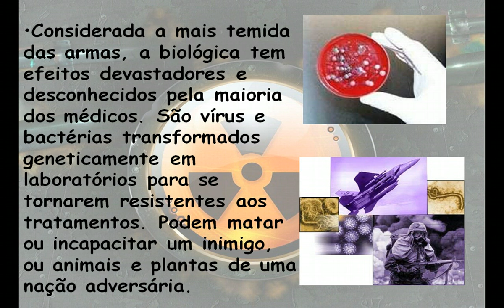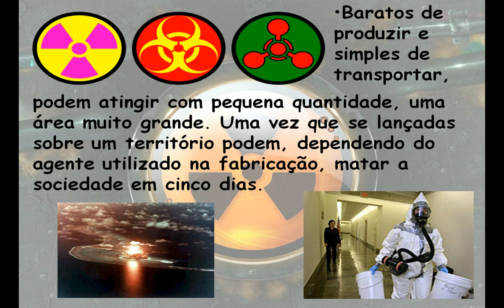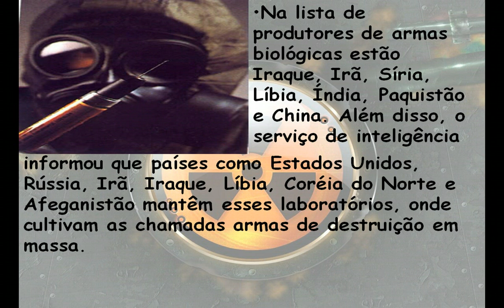Armas Biologicas (slide)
slide sobre armas biologicas convertido em video.